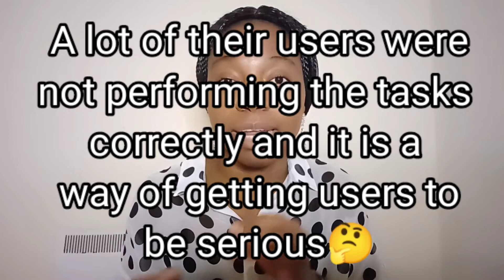WORK FROM HOME JOB SCAMS | My personal experiences and how to stay SAFE trying to make money online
Have you ever been scammed trying to work from home or trying to make money online?

In this video I shared my experience as a freelancer and as a YouTuber as well.

I will ALWAYS do my best to share well researched and LEGIT opportunities but please, also do your own research before making any commitments in any job websites.

👦👩‍🦰 Join my new Telegram Career hub - I share resources, opportunities and job links for health workers

WORK FROM HOME KIT 💻
Cheap desktop computer

Cheap Head Phones

Cheap Microphone

Cheap Ring light

Amazon,
Amazon side Hustle ideass
Amazon work from home jobs,
Amazon work from home opportunities,
jobs on Amazon,
Amazon jobs without experience,
Amazon KDP,
Amazon KDP Challenge,
low content publishing on Amazon,
Amazon FBA 2022,Merch by Amazon,
Fulfilled by Amazon,
How to start a business on Amazon,
Side Hustle ideas 2022,
work from home opportunity jobs 2022,

work from home opportunities,
worldwide work from home opportunities,
work from home jobs no experience,
appen,
Amazon,
Amazon side Hustle ideas,
jobs on Amazon,Amazon jobs without experience,
Amazon KDP,
Amazon KDP Challenge,
appen review,
how much does appen pay